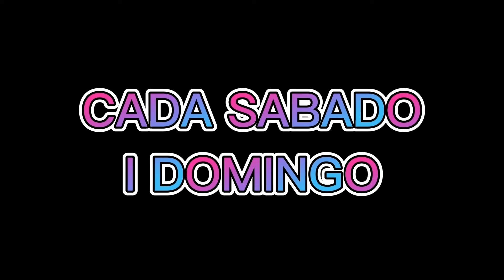HACKS y TRUCOS SECRETOS en BROOKHAVEN de TIK TO rp Roblox que NO SABIAS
En el video de hoy vamos a ver los HACKS y TRUCOS SECRETOS en BROOKHAVEN rp Roblox que NO SABIAS

NUEVOS OBJETOS SECRETOS en la NUEVA ACTUALIZACIÓN de Brookhaven rp Roblox TODOS los NUEVOS SECRETOS de la NUEVA ACTUALIZACIÓN de BROOKHAVEN rp Roblox LUGAR CAJA FUERTE DE LA NUEVA CASA de Bro  la NUEVA ACTUALIZACION de BROOKHAVEN en Roblox  (parque acuático+casa GRATIS!)